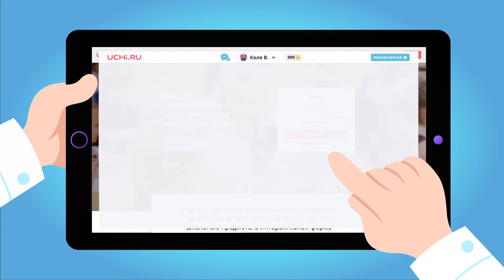Animation | Traffic Rules for Uchi.ru | Ролик о ПДД для крупнейшей образовательной платформы Учи.ру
Pic-o-matic — московское иллюстраторское агентство. Мы производим любые визуальные материалы для рекламы, прессы, книг и интернета. Десятки художников, ретушеров, аниматоров, которые работают с нами, помогут воплотить ваш проект в рамках брифа, сроков и бюджета.

Pic-o-matic is the international illustration, animation and design agency producing all kinds of visual materials for advertising, press and web. We represent a wide range of artists of any style, who will deliver your project right on time and within your budget. We work worlwide.